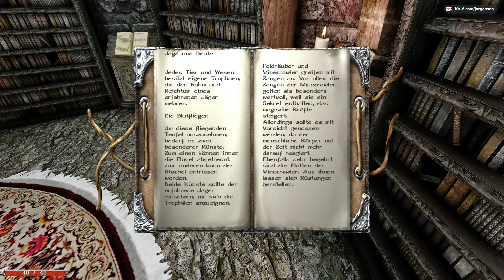01 • Khorinis in neuem Glanz • Gold Remaster + MiniMod Balance (Gothic II Mod)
Let's Play: Gothic II: Gold Remaster + MiniMod Balance (Gothic II Mod)

Gebt gerne euer Feedback!
( ͡° ͜ʖ ͡°)

Outro: Medieval Astrology - Underbelly & Ty Mayer